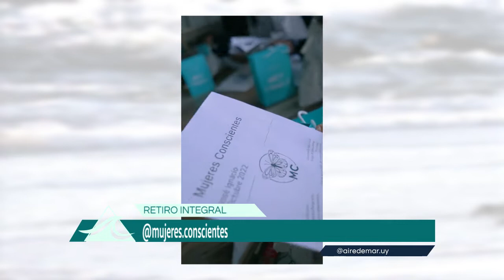AIRE DE MAR - Programa #96 - Bloque N°3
-Surf: repasamos la actuación de Marcela Machado, quien se consagró Vicecampeona en el Latinoamericano de Guatemala. @marcelamachadosurf . La surfista charrúa logró la segunda posición en el evento que se realizó en la Playa Hawaii en Guatemala y se prepara ahora para el próximo campeonato latinoamericano en Ixtapa, México en noviembre.

-Compartimos el Retiro Integral de @mujeres.conscientes

-Momento @salvajeweb con el surfista Lucas Madrid y una linda ola en Maldonado.

-Viajamos a Nueva Zelanda, para conocer las olas de TARANAKI.